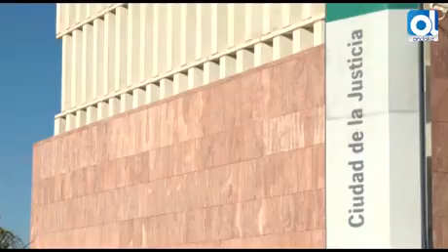Málaga: El PP exige a la Junta recuperar las retribuciones del turno de oficio